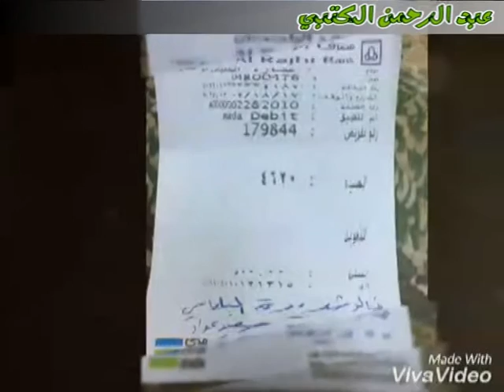شيلة وين عنزه حملة عتق رقبه سعيد عواد الدمجاني العنزي